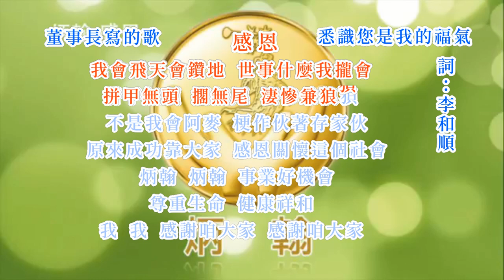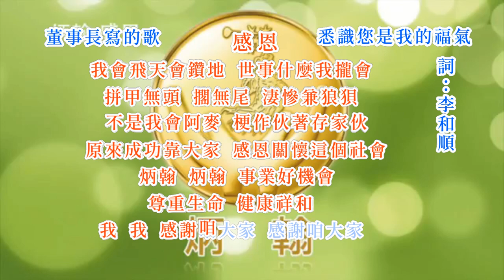炳翰之歌-感恩